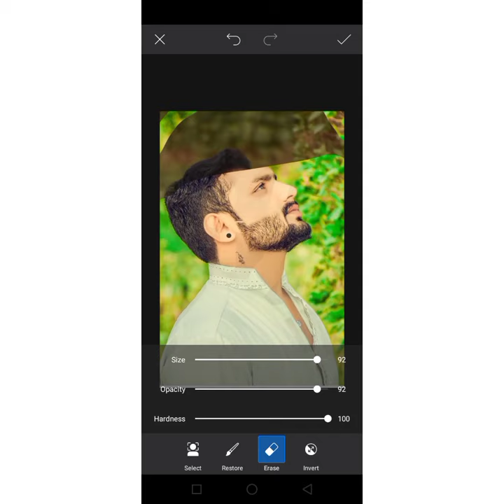New Mobile Photo editing Attitude Status || Boys attitude Status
photo editing adobe photoshop 7.0,
photo editing autodesk,
a photo editing app,
a photo editing software,
a photo editing app for iphone,
photo editing black,
3d photo editing,
e girl photo editing apps